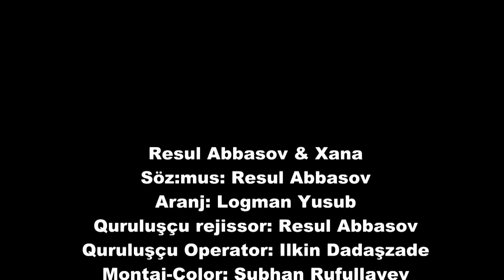Resul Abbasov ft. Xana - Romantika (Rap) (Official Music Video) (2019)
Resul Abbasov ve Xana Babayeva nın ifasında yeni yumor tipli, "Romantika" adlı mahnı sı video klipi ile Resul Abbasovun resmi youtube kanalında

Resul Abbasov ft. Xanim - Romantika (Rap) (Official Music Video) (2018)
Resul Abbasov ve Xanim 'dan Yeni Bir Duet. (Rap)
Resul Abbasov ft. Xanim Azeri Mashup 2018

Songs ⬇
1) Arzum - Qara Qara
2) Meydan Esgerov - İki Aşiq
3)Elçin Maştağalı - Darıxmağa Qoyma Meni

Resul Abbasova aid olan videoların başqa kanallar terefinden paylaşılması qadağandır ‼️

Sözler: ⬇

Ay uzun saç qara göz kuklam
İstemirem edim özümü reklam
Mene göre deyirler her gün içirsen?
He.Buda yeddinci butulkam
Yoxdu senin gözelliyinin eksi
Ad gunumdu noyabrin 22-si
Neler alacagsan hediye menimcun.
Men ele ozum hediyeyemda senincun
Yaxwida uzatma camahata bir bax
Telfonu gotur internete gir bax
iqtisadi bohrandi dunyada
Menin ad gunume ne dexli var (ayda)
Bawa duwmursen zeifcilikdi
Adice bir corek 50 qepikdi
Etinde kilosu yaxwida besdi
Hecne istemirem,aa bu ne sesdi
Niye qiwqirirsan axi ne dedimki
Guya men sennen ne istedimki
Acib prablemlervi diyirsen
Sen ozun meni mecbur eyliyirsen
Ad gunu yox bir zeytuyu hepi böz
Yoxdu ingilis dilinde ele söz
Meni yox ged başqalarını aldat
Mende cixib gedirem(oy may qat)

Qara gözlüm delisen
Niye meni üzürsen
Öldürürsen gel öldür
Bu hesreti bitirsen
Eseblerim tarimar
Yasamagim ahuzar
Sennen mene ümüd yox
Daş ürekli zalım yar
Qara qara günüm qara
Hara hara gedim hara
Başa bela oldun bela
Getirdin meni zara.

Belayam belkede başva senin
Qurban o qara gözve o qaşva senin
Savrimennni romantik oglanam
Axı niye gelmiremki xoşva senin
Ne romantik? Çox kobudsan özde
Xetrime deydin bideyqe gözde
Bax bu qizilgüller sene göredi
Dogrudan diyirsen mene göredi
Başqa kime göre olasidiki ezizim
Yaninda gul salonu var evmizin
Yolustu gelende almisam ordan
Sen menim esil axtardigim oglan

O ilk görüş wırın bir yuxu idi
Bulag sevgimize negme deyirdi
Aylı gece serin külek göy çemen
Bir yar idi seven ürek birde men
Yar yar yar o yar birde men

Gederem özümnen gözümnen itsen
Eger sende mene xeyanet etsen
Telfonnan adıvı silerem senin
Ele o deyqe dersivi vererem senin
Söz verirem sen mekteb açsan
Men hergün dersive gelerem senin
Hara qaçım elinnen anlamıram
Günah mendediki seni danlamıram
Danla danladigca danla meni sen
Yeterki bir kelme anla meni sen
Senin her kelmen boşdu mençün
Xoşdu xoşdu xoşdu xoşdu mençün

Sen olmayanda yanimda
Donur damarda qanimda
Üşüyürem ünvanımda
Darixmaga qoyma meni
Gel oxuyag bu negmeni
Ölurem yar olurem
Darixmaga qoyma meni
Darixmaga qoyma meni
Men ölüm ay yarım
Darixmaga qoyma meni